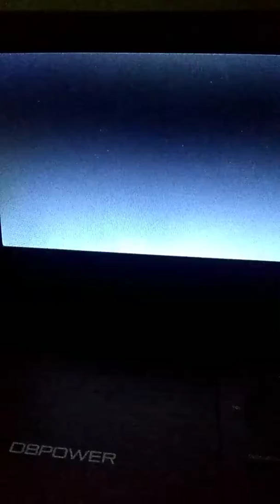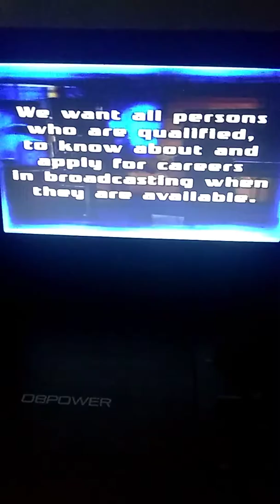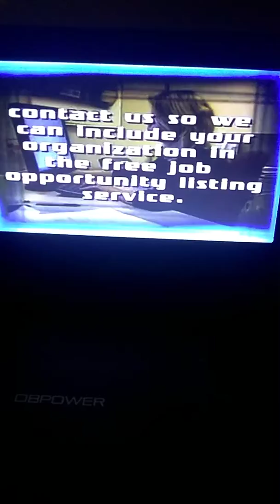Commercials Aired During "Live! with Regis and Kelly!" (November 4, 2011) Part 4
Aired on WSAZ NewsChannel 3 on November 4, 2011